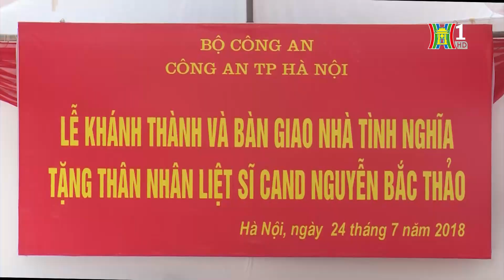Bàn giao nhà tình nghĩa cho thân nhân liệt sỹ Nguyễn Bắc Thảo | Nhật ký 141